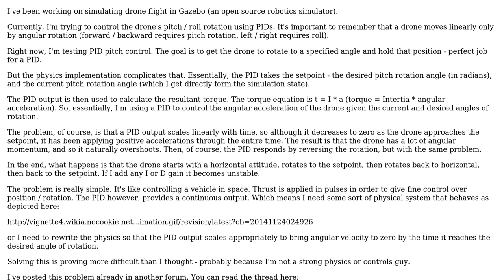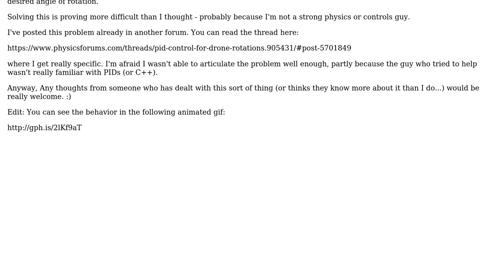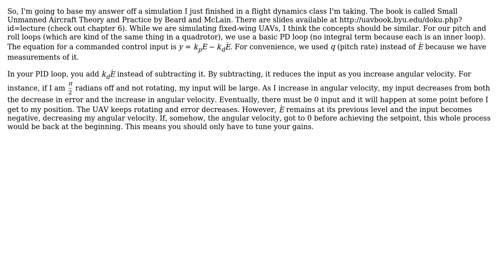Engineering: Using a PID to control rotation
With thanks & praise to God, and with thanks to the many people who have made this project possible! | Content (except music & images) licensed under CC BY-SA | Music | Images & others | With thanks to user Rodrigo de Azevedo user pshlady user Joel Graff and the Stack Exchange Network Trademarks are property of their respective owners. You are responsible for your own actions.